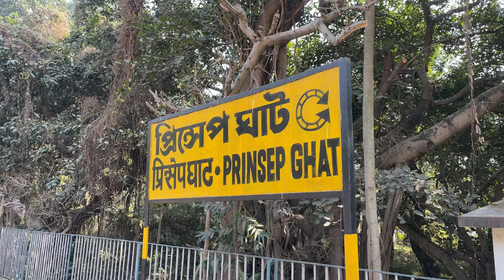The Statesman Vintage and Classic Car Rally 2023 in Kolkata: 100+ cars participated in 52nd edition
The Statesman Vintage and Classic Car Rally 2023 in Kolkata:100+ cars participated in the 52nd edition

💥52nd The Statesman Vintage & Classic Car Rally, Kolkata (starting from 1968)💥
📌Venue: Eastern Command Stadium, Fort William
📌Nearest Gate: St. George Gate
⏳Date: 29 Jan'23(Sunday)
Just 1 day to go
---::Programme Highlights::---
👉🏻The lineup of cars at Eastern Command Stadium at 7:00 AM
👉🏻Flag-off at 8:40 AM(or 9:00 AM) from Eastern Command Stadium
👉🏻The arrival of cars at Eastern Command Stadium, Fort William at 12:30 PM
👉🏻Musical concert and other activities from 10:30 AM - 1:00 PM
👉🏻Lunch at 1:30 PM
👉🏻Prize Distribution at 2:30 PM(or 3:30 PM)
❣️সাম্ভাব্য প্রশ্নোত্তর❣️
❓সবাই ঢুকতে পারবে?
-হ্যাঁ, তবে পাস আবশ্যিক।
❓কিভাবে পাস্ সংগ্রহ করব?
-দ্য স্টেটসম্যানের হেড অফিস(চৌরঙ্গী) থেকে সরাসরিভাবে পাস জোগাড় করতে পারেন। যতক্ষণ না পাস শেষ হচ্ছে আপনি চাইলেই পাস পাবেন। শুধু কতজন যাবেন সেটা বলে পাস নিতে হবে। একটি পাসে সর্বোচ্চ দুজন ঢুকতে পারবেন।
❓পাস পেতে হলে টাকা পয়সা লাগবে?
-না, পাস জোগাড় করতে কোনোরকম টাকা পয়সা লাগবে না।
❓কবে হবে?
-আগামী কাল
❓কোথায় হবে?
-একদম প্রিন্সেপ ঘাটের উল্টো দিকে ফোর্ট উইলিয়ামের সেন্ট জর্জ গেটের মধ্যে দিয়ে ঢুকে ইস্টার্ন কমান্ডো স্টেডিয়াম
❓কখন থেকে শুরু হবে?
-৮:৩০এর ভেতর ঢুকতেই হবে
❓কখন পৌঁছতে পারলে ভালো?
-সকাল ৭টা
❓কতক্ষণ চলবে?
-মোটামুটি বিকেল ৩/৪টে ধরে চলুন রাজ্যপাল দ্বারা পুরস্কার বিতরণী অনুষ্ঠান দিয়ে শেষ হবে
❓সাথে কী কী আনতে হবে?
-অরিজিনাল আধার কার্ড। সাথে প্যান কার্ড বা আর কিছু থাকলেও ভালো। কিন্তু সবকিছুই অরিজিনাল চাই।
❓পার্কিংয়ের ব্যবস্থা আছে?
-হ্যাঁ, তবে গাড়ি পিছু আলাদা আলাদা পাস্ সংগ্রহ করতে হবে।
❓দুপুরে কোথায় খাবো?
-ভেতরে অনেকরকমের জায়গা পেয়ে যাবেন(যেমন CCD)
❓মাঝপথে বাইরে বেরোনো যাবে?
-একবার বেরিয়ে গেলে আর প্রবেশাধিকার পাওয়া যাবে না বা কর্তৃপক্ষের সাথে এব্যাপারে কথা বলে নিতে হবে।
❓ফটোগ্রাফি বা ভিডিওগ্রাফি করা যাবে?
-ফোন থেকে কোনো অসুবিধা নেই। নতুবা ৫০০টাকা দিয়ে পারমিশন করাতে হবে।
⭕Route Map⭕
1. George Gate
2. Rishi Bankim Chandra Chattopadhyay Statue
3. Eden Gardens
4. Statue of Deshbandhu Chittaranjan Das
5. KC Das
6. Central Avenue
7. Jatindra Mohan Ave
8. Statue of Vivekananda
9. Bhupendra Bose Ave
10. Shyabazar More
11. Golbari
12. Again Bhupendra Bose Ave
13. Jatindra Mohan Ave
14. Statue of Vivekananda
15. Central Avenue
16. Statesman House
17. Chowringhee Road
18. Shakespeare Sarani Road
19. Shakespeare Sarani PS
20. Loudan Street
21. Sarat Bose Road
22. Mullen Street
23. Ballygunge Circular Road
24. Old Ballygunge Road
25. Gariahat More
26. Golpark
27. Southern Ave
28. Tollygunge Depot PS
29. Rashbehari
30. Hazra More
31. Netaji Bhavan
32. Rabindra Sadan
33. PTS
34. Hastings
35. Strand Road
---Return to St George Gate---
The Statesman Vintage & Classic Car rally

Fort William Kolkata • How to enter in Fort William • How to collect pass to enter the fort William • fort William inside view

Car Rally In Kolkata
Vintage Car Rally in Kolkata
Classic car rally in Kolkata
Vintage and classic car rally in Kolkata
Old Car Show in Kolkata
Car Exhibition in Kolkata
Old Car Exhibition in Kolkata
Classic car exhibition in Kolkata
Vintage and classic car exhibition in Kolkata
Vintage car show in Kolkata
Classic car show in Kolkata
Vintage and classic car show in Kolkata